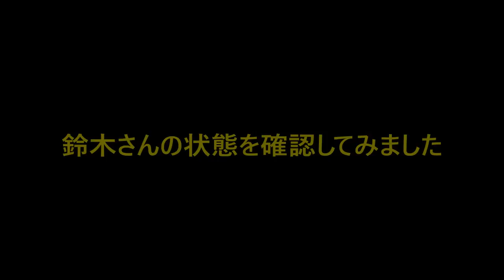【パワプロ2017年度データ・マイライフ実況】広島を日本一に！二刀流mikamix物語＃18 菊池選手に惚れた！